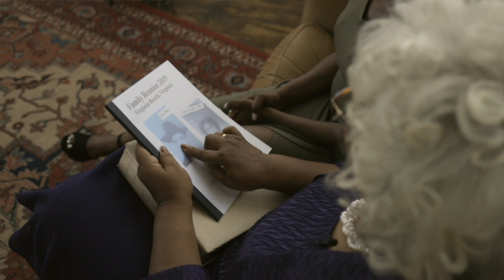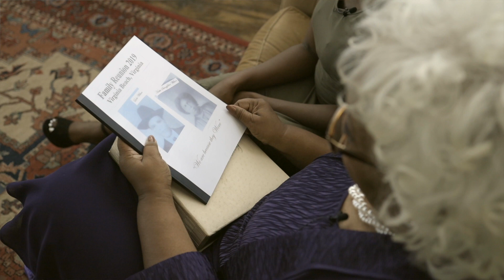The Black Family Photo Album - Powell Women Legacy Session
Janet Powell sits and shares the story of family members from Gastonia, North Carolina.